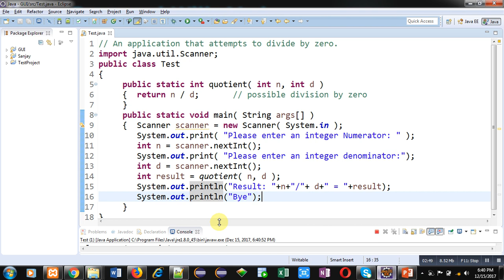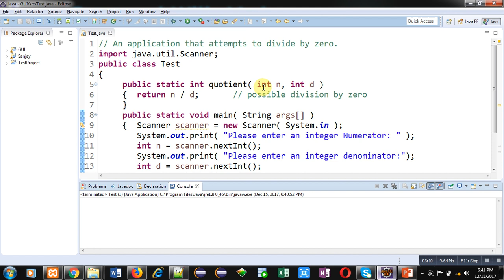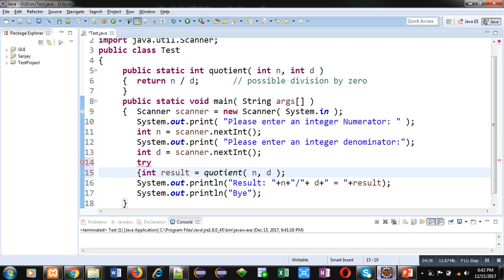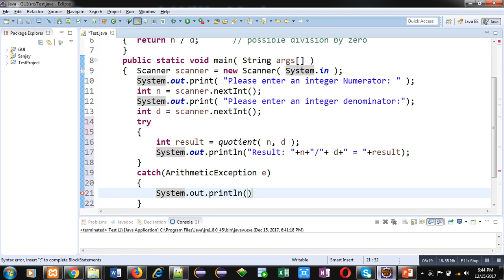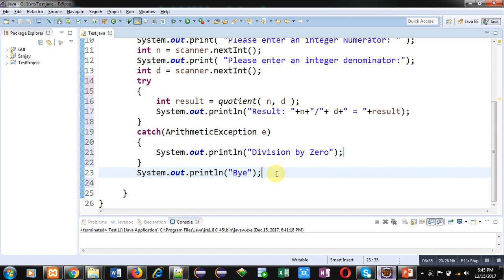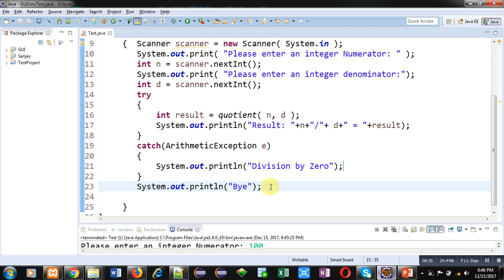37 Java | How to handle Divide by Zero exception in java using try and catch | by Sanjay Gupta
How to handle divide by zero exception in java using try and catch.